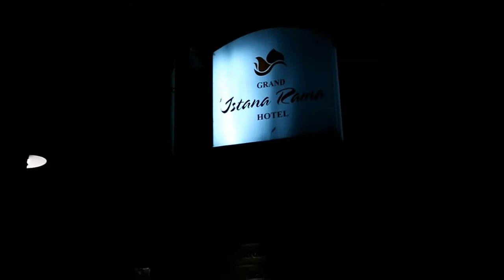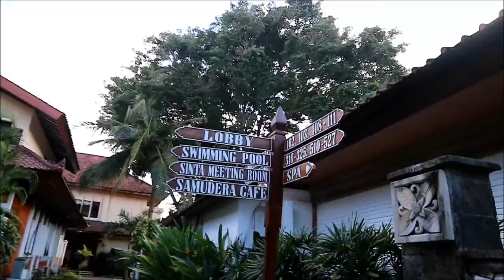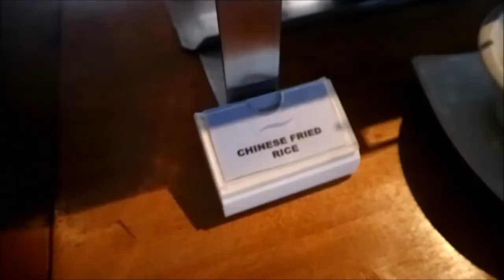Grand Istana Rama Bali | VLOG 13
My first hotel review! 2 malam terakhir di Bali, saya berkesempatan buat menginap di salah satu hotel bintang 4 di daerah Kuta Bali. Kalau mau ke pantai tinggal nyebrang, kalau mau ke mall tinggal ngesot. Asyik banget kan? Hotel seluas 1,7 hektar ini bikin betah gak pengen pulang. Daripada baca ini doang, langsung ditonton aja yak. Enjoy!